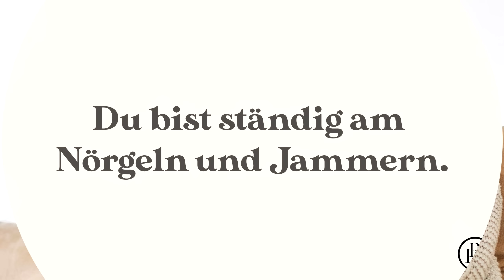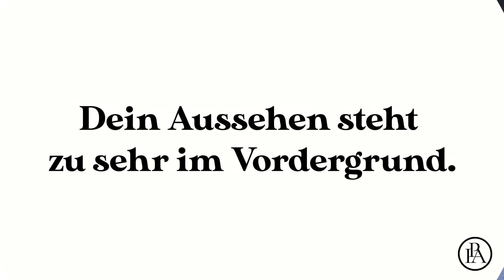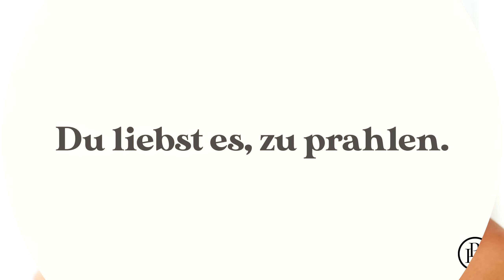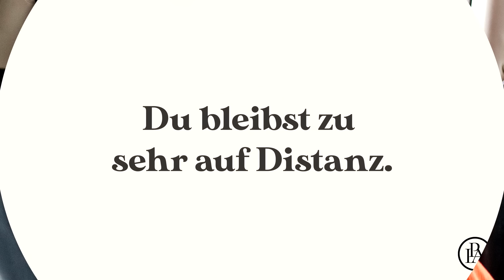Lass DAS sein! DAS macht DICH unattraktiv und wenig anziehend!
Lass DAS sein, sagen Psychologen, denn DIESE Dinge rauben DIR DEINE Anziehungskraft und Attraktivität!

So schlägst du dein Umfeld garantiert in die Flucht
Das tägliche Miteinander braucht Regeln und Grenzen. Es gibt hier
Normen, die jeder Mensch kennt und an die sich im Idealfall auch
jeder Mensch hält. Einiges allerdings unterliegt Grauzonen, die
unterschiedlich interpretiert werden können. Was eine Person als
unhöflich, aufdringlich und indiskret erlebt, kommt einer anderen gar
nicht verdächtig vor. Die Rede ist von unserem Verhalten. Es spricht
Bände über unseren Charakter und zeigt unseren Mitmenschen im
Handumdrehen, wer hier vor ihnen steht. Wie so oft im Leben
sprechen unsere Taten eine deutlichere Sprache als unsere Worte.
Wenn du bei anderen in Zukunft einen besseren Eindruck
hinterlassen möchtest, hätten wir hier ein paar gesellschaftliche
No-Gos zusammengestellt, die du besser bleiben lassen solltest.